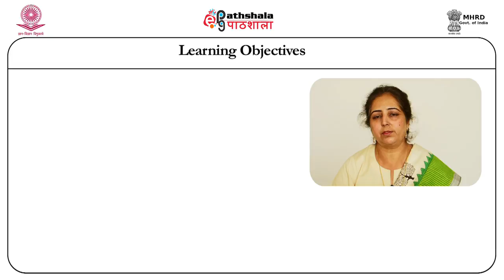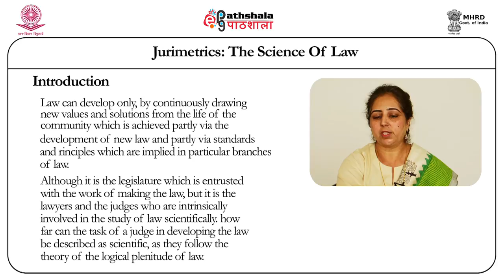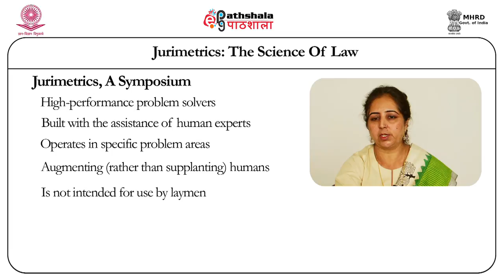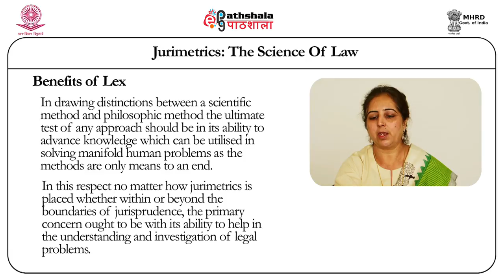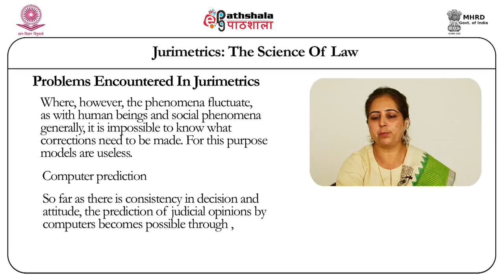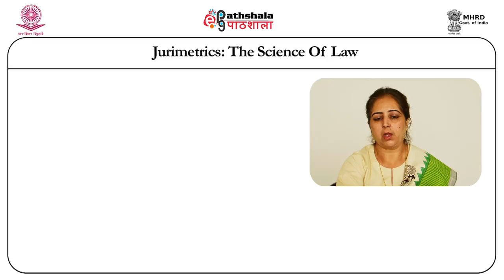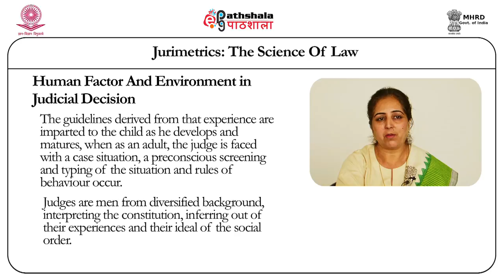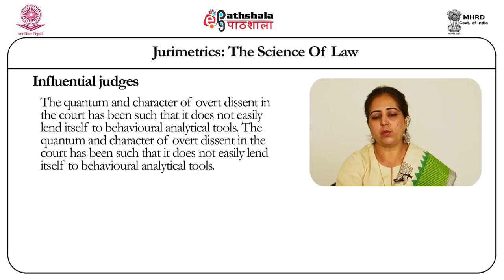Jurimetrics : the science of law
Subject:Law
Paper: Research methodology